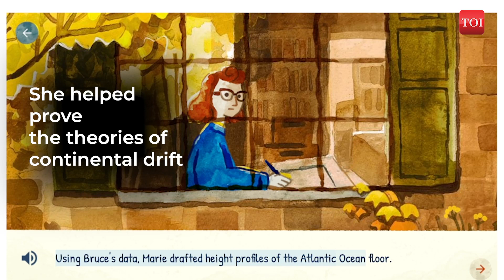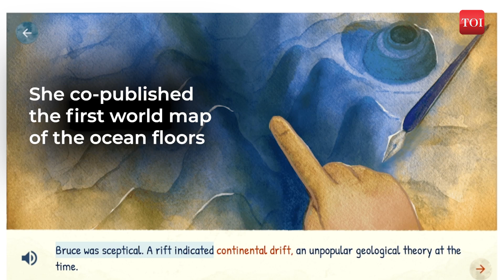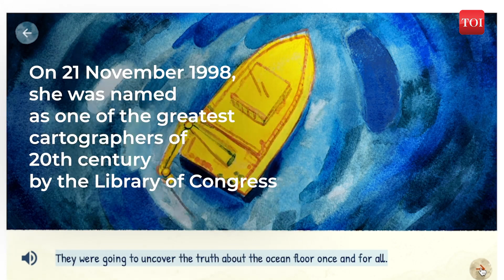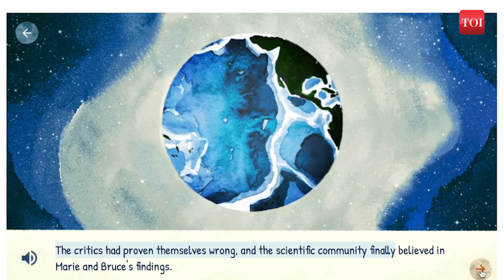Google Doodle celebrates the life of Marie Tharp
Google today celebrates the life of Marie Tharp with a Doodle. Marie Tharp was a famous American geologist and oceanographic cartographer. She helped prove the theories of continental drift. She co-published the first world map of the ocean floors. On 21 November 1998, she was named as one of the greatest cartographers of 20th century by the Library of Congress.